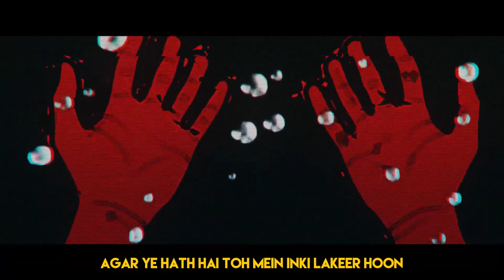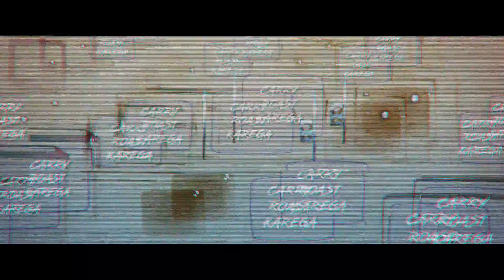YALGAAR - CARRYMINATI X Wily Frenzy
YALGAAR HO.
Shot by - Shlok Mishra & Lakshay Bohria

Carryminati Present a Diss Track For Tik Tokers & YouTube.
Carryminati Roast Aamir Siddiqui (Tik Toker)

YouTube Deleted A Roasted Video.

carryminati song,carryminati pubg,carryminati live,carryminati video,carryminati new video,carryminati roast,carryminati reaction
Share with all youtubers & tik tokers.
Drugs Music Company